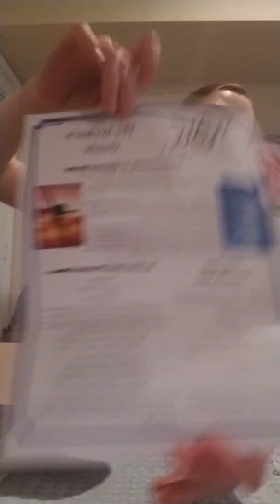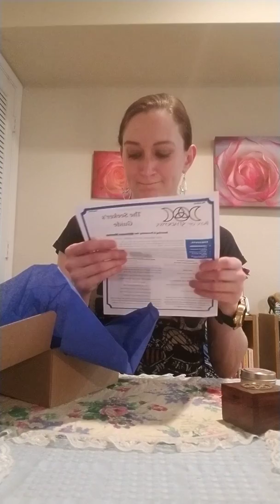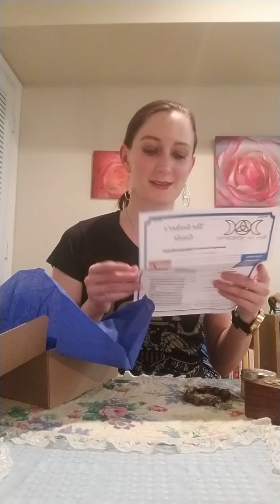Box of Shadows Review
This is the June box, first time trying this sub and not that impressed with what you get for the price.